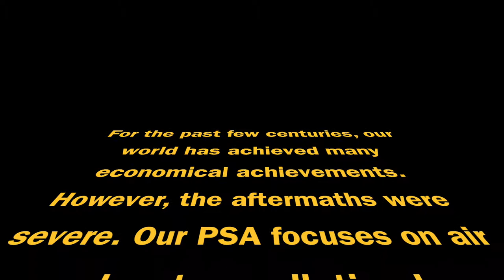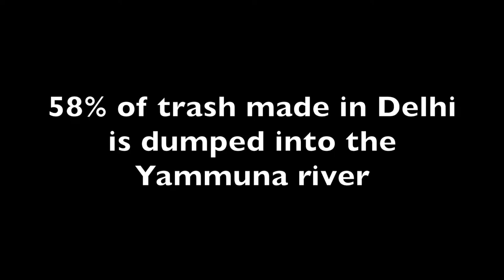PSA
Segi, Jae Hyun, Byung Jun's kinggodgeneralultraawesome PSA about Air/Water pollution ^^7